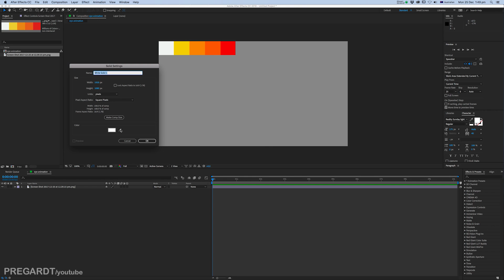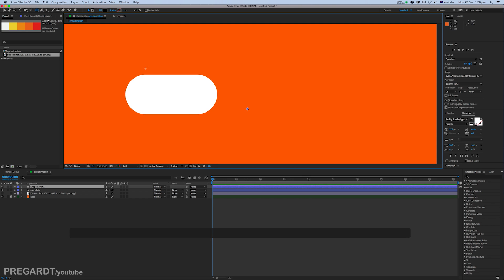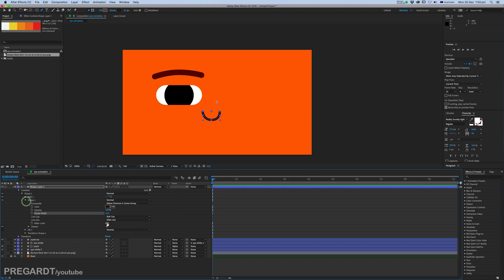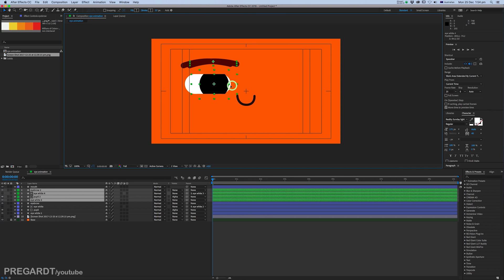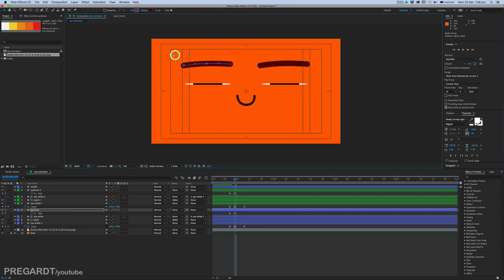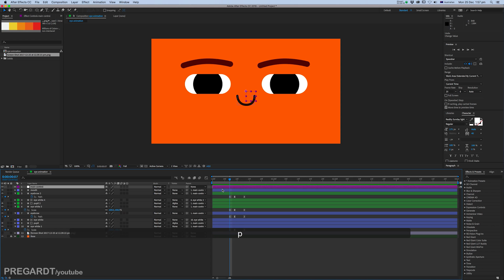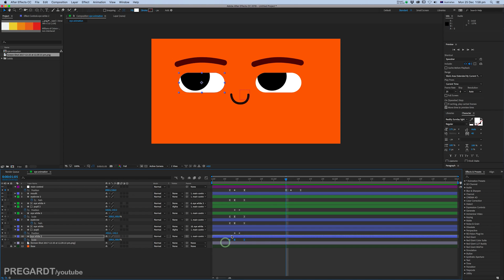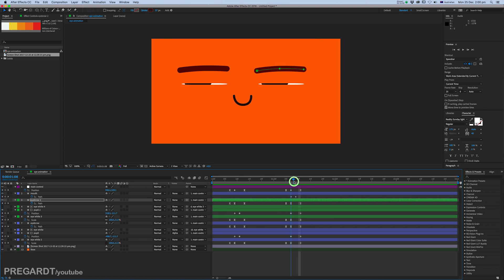How to draw and animate eyes in After Effects - Tutorial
My new tutorial is all about eyes animation, blinks, eyebrows, eyelashes in After Effects. Learn about how to build and animate your character face expression. I explain how I set up my character's eyes for animation. I also explain in details about character animation principals focusing on the eyes,

I would like to say thank you all of the SHARES+LIKES+SUBSCRIBERS who supports this channel.